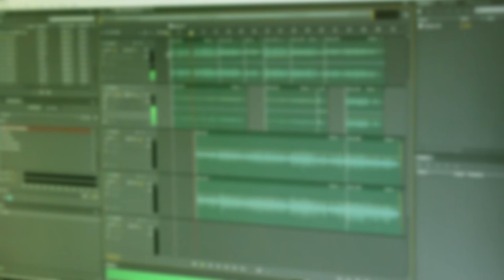Kodaline - Love Like This (Live Session by Diogo Almeida)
What's up guys? Hope everything fine, here's my new video, a live session cover with my good friend Diogo Almeida, hope you enjoy!

Originally by: Kodaline
From the Album: "In a Perfect World"